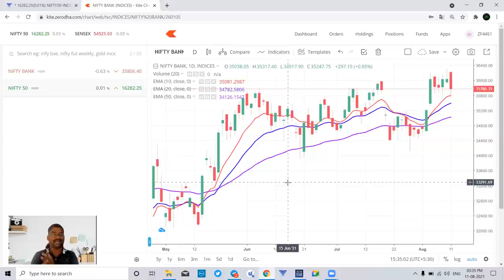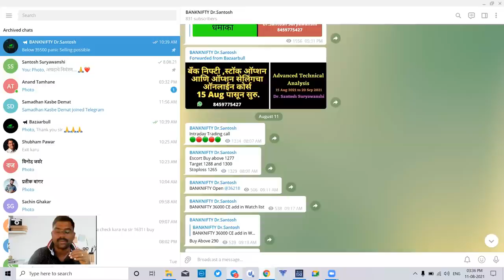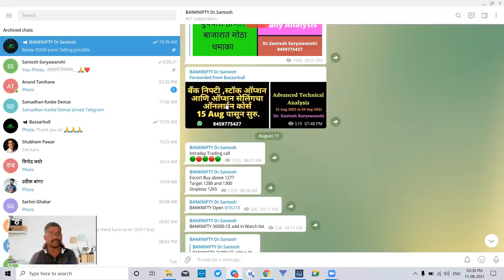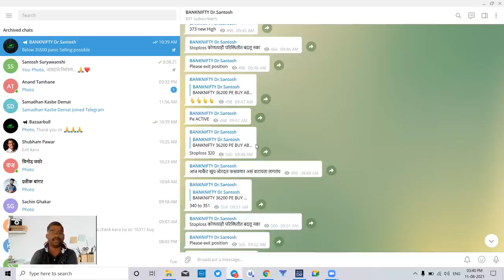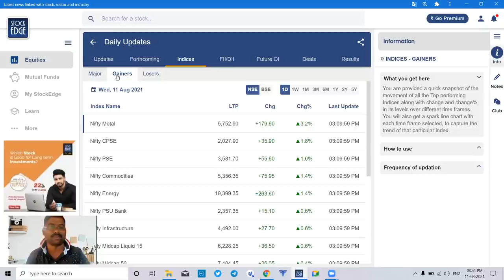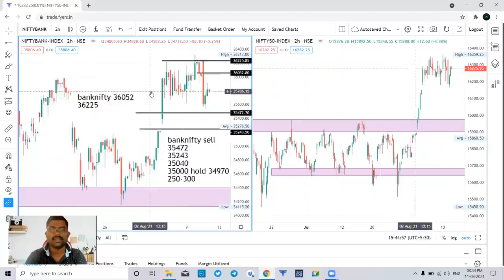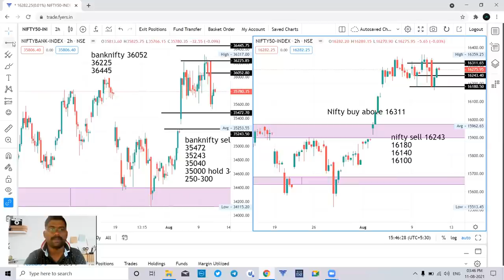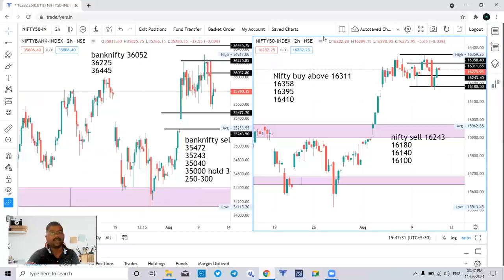12 Aug Nifty & Banknifty Daily Analysis एक्सपायरीच्या दिवशी काळजीपूर्वक ट्रेड आवश्यक